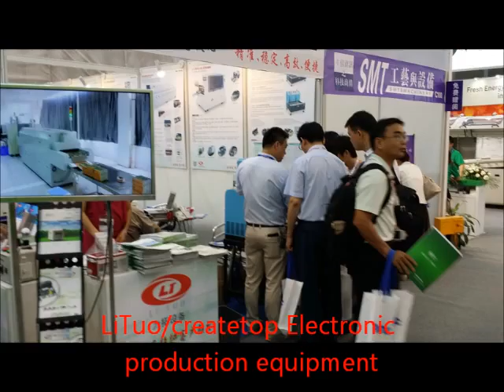Electronic SMT production equipment LITUO createtop